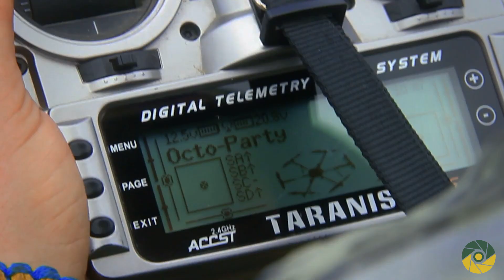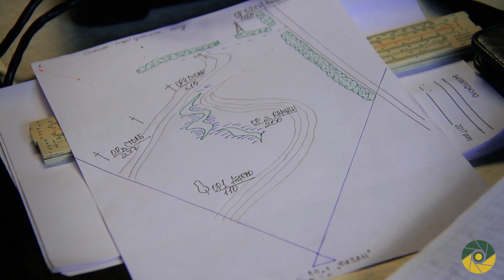Розвідники діляться секретами.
Досвідом виконання розвідувальних завдань військові специ отримали нагоду  поділитися на інструкторсько-методичному занятті, що відбулося у зоні АТО. Учасники заходу оглянули сучасні засоби  радіоелектронної розвідки, ІТ-технології для аналізу розвідувальних даних,  зразки безпілотних літальних апаратів, снайперського озброєння.